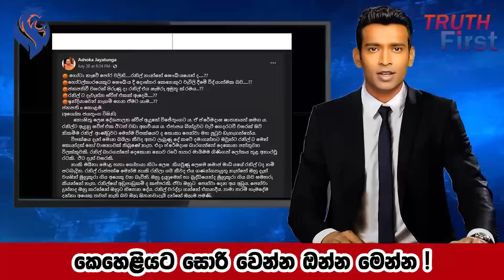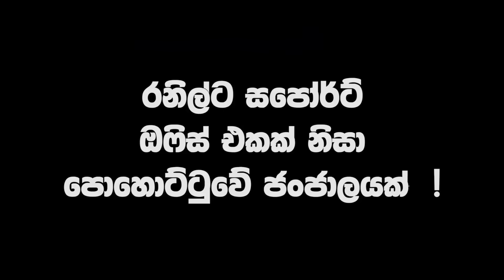සජිත්ගේ නන්ස්ටොප් වලට පක්ෂ විපක්ෂ විරෝධයක් !| truth first | The Leader TV